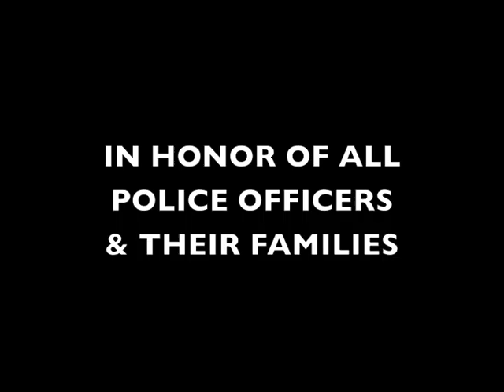TIME LAPSE: DRAWING FOR THE FAMILY OF DEPARTED POLICE OFFICER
5 and 1/2 hours of work condensed to 26 seconds. This is a special drawing for the mother of two boys who lost their father when he was killed in the line of duty. May his soul and the souls of all the faithful departed rest in peace.